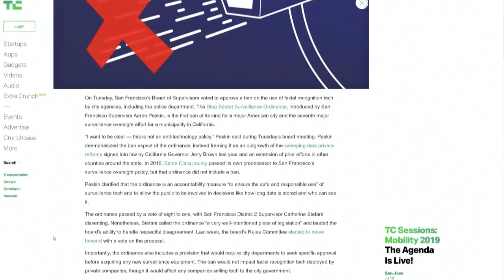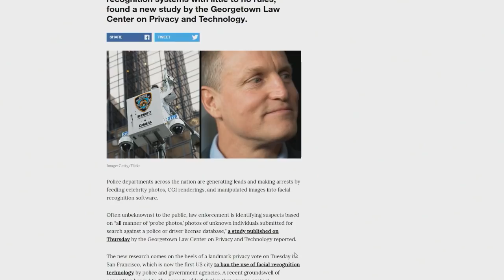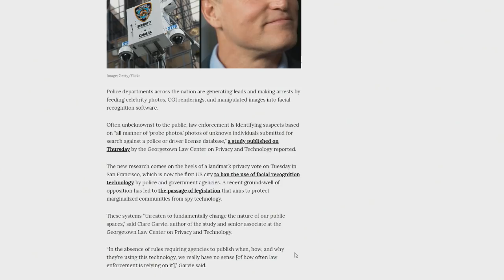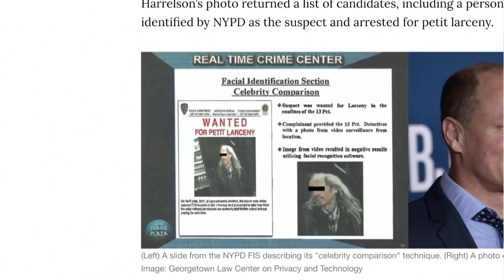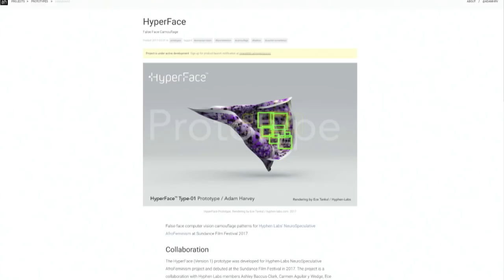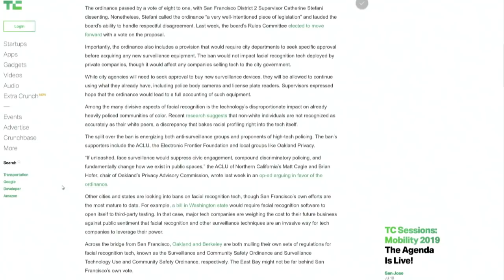San Francisco Bans Facial Recognition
San Francisco becomes the first US City to ban its Law Enforcement from using facial recognition.